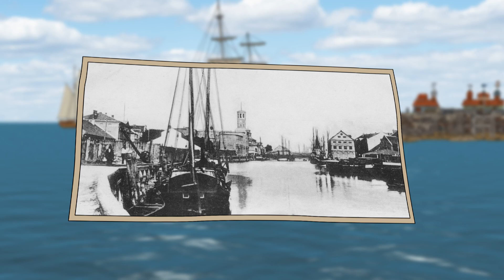Burlaiviai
Buvo laikai kai Baltijos bangas raižė grakštūs burlaiviai. Pirmieji buriniai laivai Mėmelyje, atsirado dar tryliktam amžiuje ir tarnavo Livonijos ordinui priklausančiai piliai. Tik šešiolikto amžiaus viduryje, kai Klaipėda priklausė Prūsijos valstybei, turtingi klaipėdiečiai patys ėmė statyti didesnius burlaivius, kuriais pasiekdavo net Ispanijos krantus.
🌊 Pasivaikščiojimai su Gustavu po Lietuvos laivybos istoriją – tai pažintinių siužetų ciklas, čia per unikalius Jūrų muziejaus laivybos istorijos eksponatus pristatomas jūrinės kultūros paveldas. Siužetų ciklo parengimą finansavo Lietuvos kultūros taryba
⛵ Su jūra mes didesni!
LIETUVOS JŪRŲ MUZIEJUS